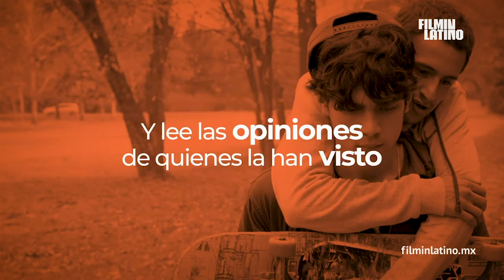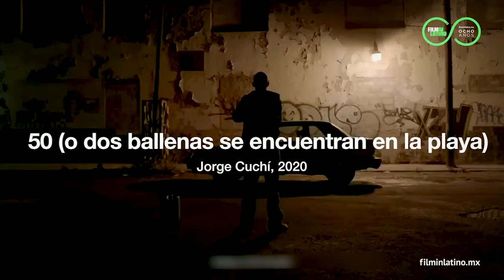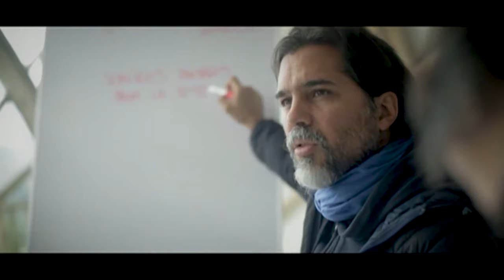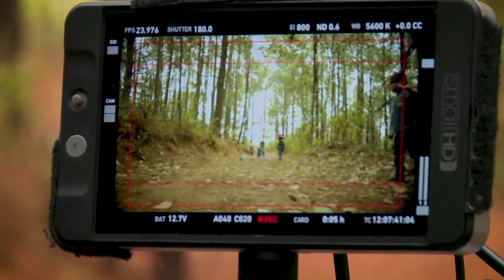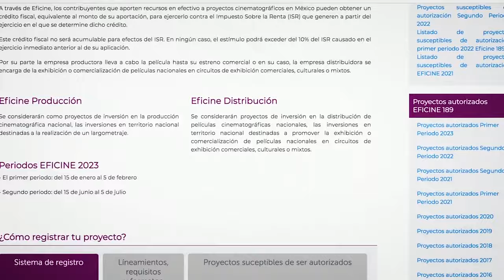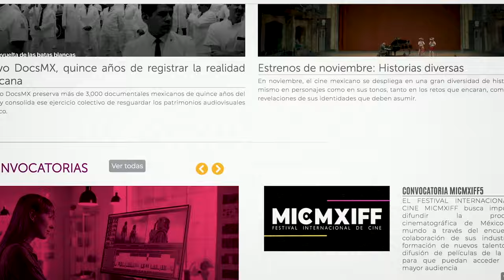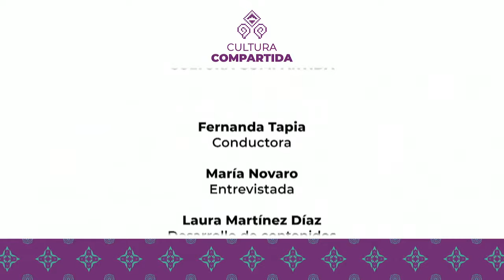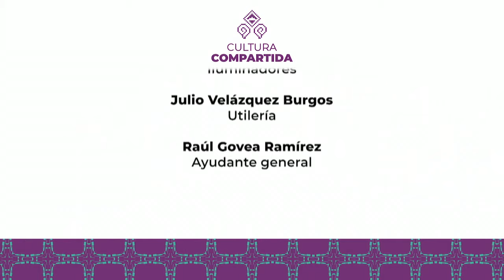Cultura compartida | María Novaro Peñaloza | Cine para Todos. El IMCINE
Canal 22 y la Secretaría de Cultura del Gobierno de México estrenan la serie Cultura Compartida, la cual, en sus 14 capítulos, entabla conversaciones con algunos de los encargados de producir y difundir la cultura en nuestro país. En esta ocasión nos acompaña María Novaro Peñaloza directora general del Instituto Mexicano de Cinematografía (Imcine)

 / canal22oficial